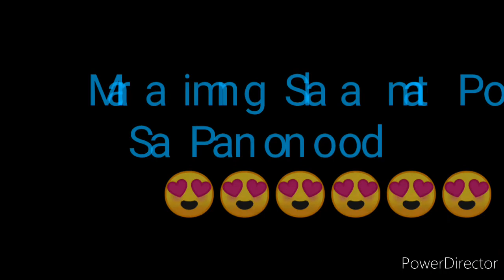STL AKLAN RESULT TODAY 2PM DRAW JULY 29, 2022 2PM RESULT